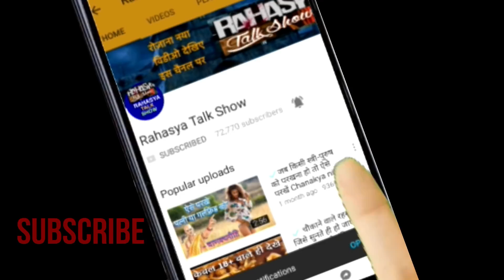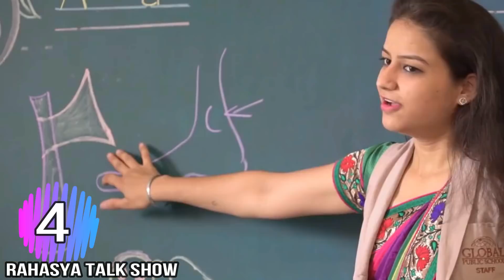✅ जापान के बारे में चौकानेवाले तथ्य || AMAZING Discovery About Japan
✅ जापान के बारे में चौकानेवाले तथ्य || AMAZING Discovery About Technical Japan